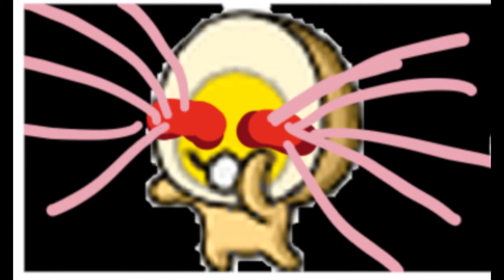Sound Good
what the hell that should be in this Description

I am so sorry for any image GIF or anything that That it is not my own or belong to me were here because i randomly choose whatever the hex it is as to create this video

create with:
FL Studio